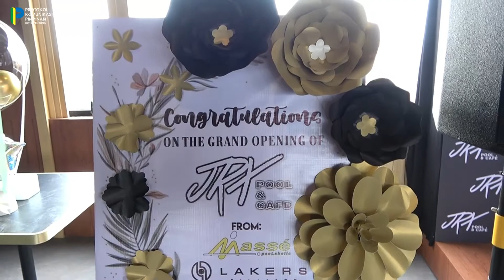Rumah Billiar Perkuat Karakter Atlet Biliar Kota Bandung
Kang Yana meresmikan Venue Billiar dari Persatuan Olahraga Biliar Seluruh Indonesia Kota Bandung di Jrx Pool & Cafe, Jalan Kebon Kawung, Bandung pada hari Senin, 16 Mei 2022.

Agenda ini merupakan peresmian tempat Jrx Pool and Cafe yang akan menjadi rumah biliar bagi para atlet biliar di Kota Bandung untuk berlatih.

Kang Yana berharap dengan adanya rumah biliard ini bisa mengeluarkan bibit-bibit atlet usia dini dan memperkuat karakter atlet biliar di Kota Bandung.